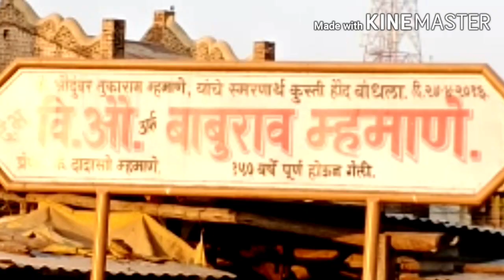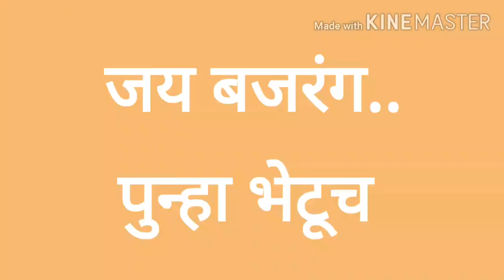पंढरपूरातील हनुमान जयंतीच्या कुस्त्या @shyamchibasari